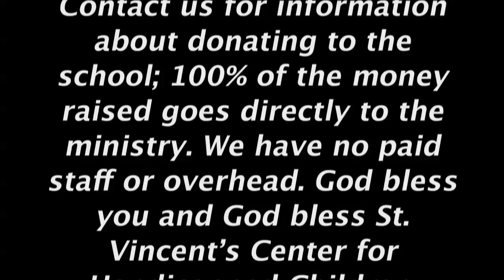West Tennessee Haiti Partnership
The purpose of the West Tennessee Haiti Partnership is to bring hope and healing to the desperately poor children of St Vincent's Center for Handicapped Children in Port au Prince, Haiti. The school has about 200 students.